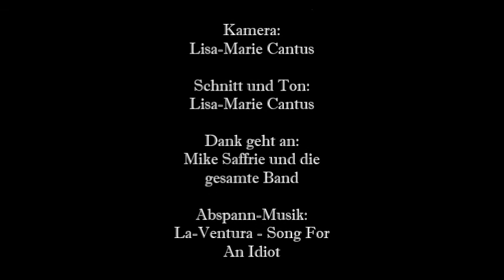La-Ventura-Interview vom Female Metal Event 2014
Interview mit Mike Saffrie von der Band La-Ventura, das am 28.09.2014 auf dem Female Metal Event I aufgenommen wurde. Einen Artikel zum Interview und Fotos vom Auftritt am selben Tag findet ihr

Bei dem kurzen Song-Ausschnitt im Abspann handelt es sich um "Song for an Idiot" von La-Ventura, die auch alle Rechte inne haben. Die komplette Nummer findet ihr auf dem aktuellen Album "White Crow".